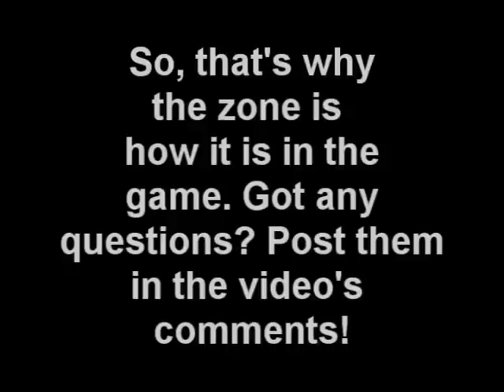*SPOILER* The secrets of the Zone (S.T.A.L.K.E.R)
THIS MOVIE IS A MEGA-SPOILER! PLEASE ONLY WATCH THIS IF YOU HAVE ALREADY BEATEN STALKER OR JUST WANT TO SEE THE BACKSTORY ABOUT THE ZONE!

Anyways, there weren't any videos (that I could find, at least) that showed the one scientist guy telling you the history of how the zone became to be what it is in 2012 (when this game takes place). He also explains how you got into the zone, what they are researching, and what they are trying to do.

At the end, he offers you a choice of whether you want to join them, or refuse their offer and attempt to destroy them in order to prevent themselves from doing more damage to the world.

Any questions, please post and I'll answer them ASAP.